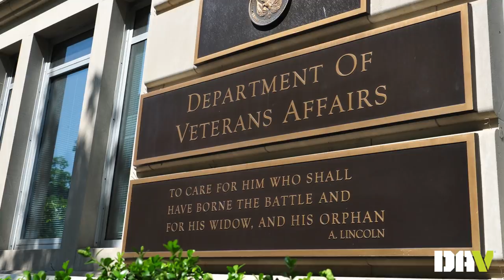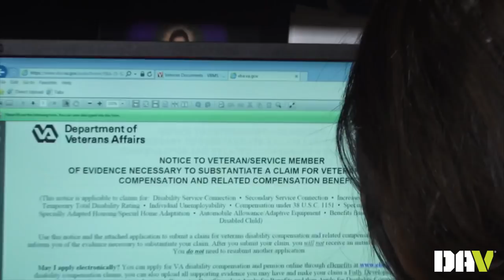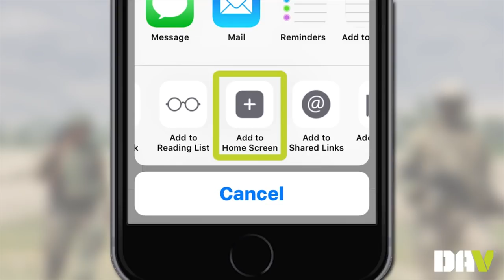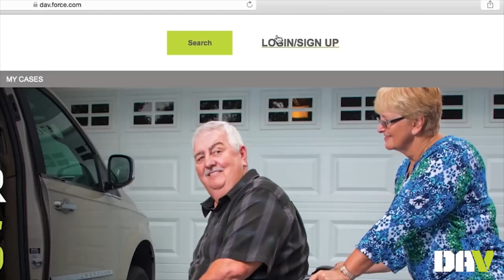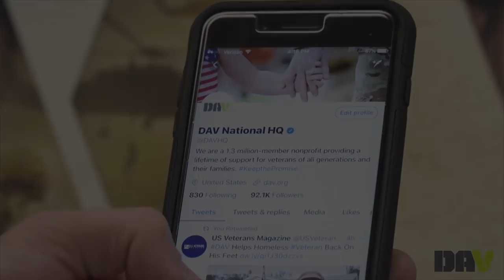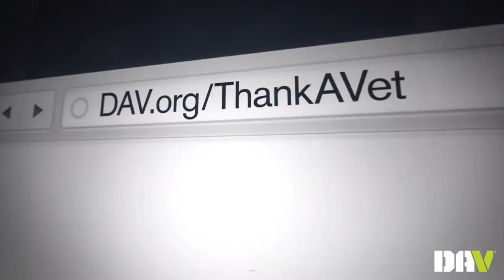2017-2018 Year-in-Review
From the election of our first female national commander to the signing of the VA MISSION Act, it has been a tremendous year for DAV and the veterans we represent. Here's a look back at everything our organization has accomplished over the past year.